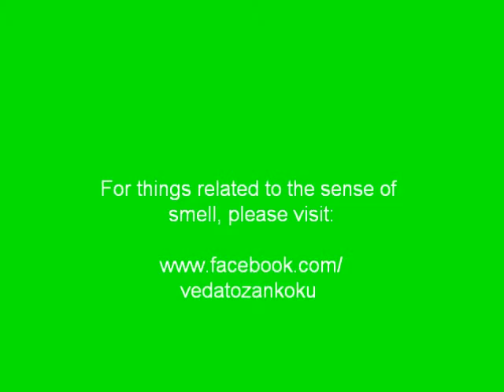Dogs Sniffing Cancer - Kanser Koklayan Köpekler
TÜRKÇE: (scroll down for the ENGLISH text) Henüz kanserli hücreye karakterini veren koku moleküllerinin ne olduğu saptanabilmiş değil, ancak kanserin bir kokusu olduğu kesin. Koku alma duyusu en gelişkin hayvanlardan biri olan köpekler de, kanserli hücrelerde (cilt, prostat, mesane vb) oluşan koku moleküllerini saptayabiliyorlar.  Bu nedenle erken teşhis için köpeklerin burnunu eğitmek konusunda çalışmalar yapılıyor.

Ekteki İngilizce video'da bu konuda yapılan çalışmalardan birinin, köpeklerin prostat kanserini tanıyabilmesinin, bir TV haberine konu olmasını görüyoruz.

ENGLISH:  It is for certain that cancer has an "odour", though we stil  don't know the molecules that give the cansr cells their characteristic smell yet. Dogs, being one of the animal species that have a strong sense of smell, can detect these odour molecules in the cancer cells (melanoma, prostate, bladder etc). For this reason, dogs are trained to spot and enable the early detection of cancer.

The video attached is from a TV news that mentions one of the studies in which dogs detect the prostate cancer.

For more information about everything related to the sense of smell, please